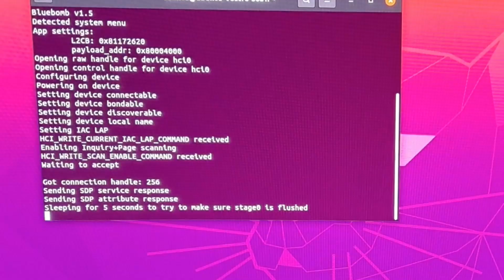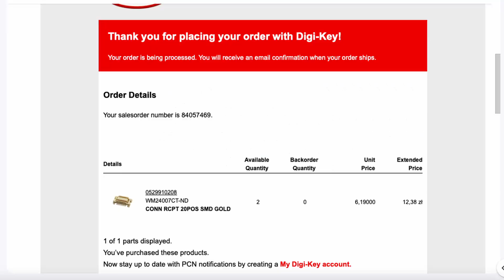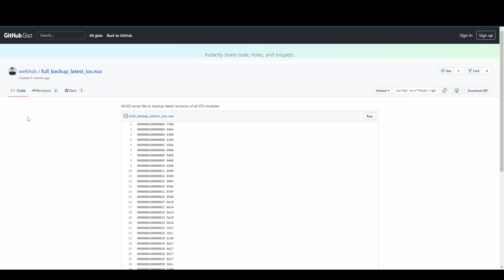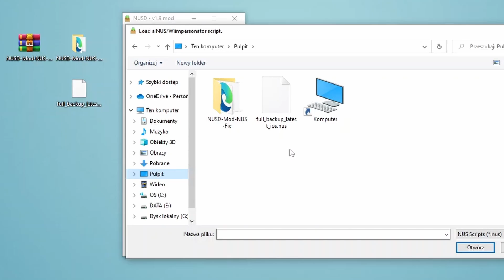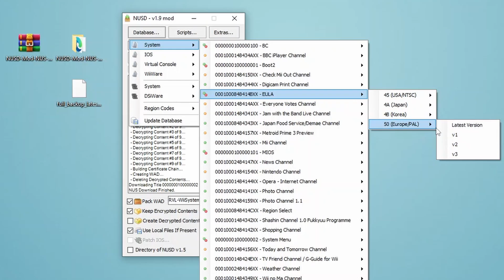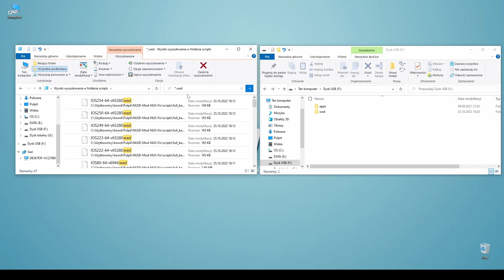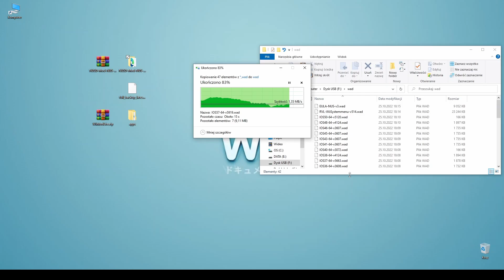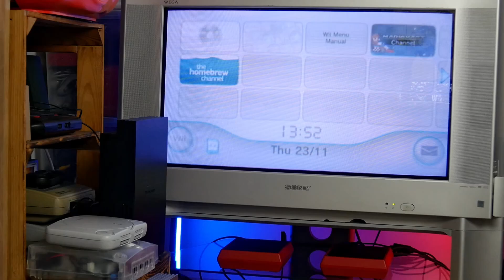Wii Mini instalacja modułu WiFi / czytnika kart SD & przycisku Reset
Wii Mini jest ostatnią iteracją konsol z rodziny Wii. Budżetowa konsolka została pozbawiona wielu funkcji poprzedniczek, takich jak gniazdo kart SD, modułu WiFi czy przycisku reset. Dzięki zestawom SDRST oraz Wi Mini WiFi kit od Webhdxa przywrócimy wyżej wymienione moduły.

Proces opiera się na Hardwarowej oraz Software'owej instalacji zestawów SDRSR & Wii Mini Kit WiFi. Do instalacji plików iOS niezbędny jest Homebrew Channel oraz aplikacja Wii Mod Lite.

Rozdziały:

00:00 - 00:47 Kilka słów o Wii Mini
00:48 - 01:22 Czy w Wii Mini drzemie potencjał?
01:23 - 02:59 Zestaw WiFi dla Wii Mini
03:00 - 03:18 Zestaw SDRST dla Wii Mini
03:19 - 04:35 Rozkręcenie Wii Mini na części pierwsze
04:36 - 05:40 Przygotowanie pól lutowniczych pod rezystory, kondensatory oraz złącze karty WiFi
05:41 - 06:08 Przegląd przylutowanych kondensatorów & rezystorów
06:09 - 12:24 Instalacja złącza karty sieciowej w Wii Mini
12:25 - 14:14 Instalacja SDRST w Wii Mini
14:15 - 14:30 Nowe termopady
14:31 - 16:39 Przygotowanie obudowy pod SDRST
16:40 - 16:56 Ułożenie taśmy Flex od SDRST
16:57 - 17:25 Montaż karty sieciowej & ułożenie antenek w obudowie Wii Mini
17:26 - 18:39 Złożenie Wii Mini
18:40 - 19:11 Pobranie niezbędnych plików
19:12 - 20:39 Przygotowanie niezbędnych plików WAD pod działanie modułu WiFi & SDRST
20:40 - 22:20 Przygotowanie Pendriva
22:21 - 23:47 Instalacja plików WAD na Wii Mini
23:48 - 26:20 Test Wii Mini z zainstalowaną kartą sieciową & SDRST / Podsumowanie

Należy pamiętać, że każda modyfikacja konsoli może zakończyć się uszkodzeniem sprzętu. Nie biorę odpowiedzialności za ewentualne uszkodzenia.

Film powstał z myślą o dozwolonym użytku i został stworzony jako materiał edukacyjny. Jest dziełem audiowizualnym oraz wizją artystyczną twórcy. Znajdujące się w opisie linki odnoszą się do ogólnodostępnych stron/plików Homebrew i nie mają na celu czerpanie z tego korzyści. Nie jestem wytwórcą plików Homebrew. Piractwo jest złe oraz szkodliwe. Korzystaj jedynie ze swojej oryginalnej biblioteki gier oraz legalnych źródeł ich pozyskiwania. Test Homebrew przeprowadzam na potrzebę tworzonego materiału w celu poznawania możliwości sprzętu oraz oprogramowania.